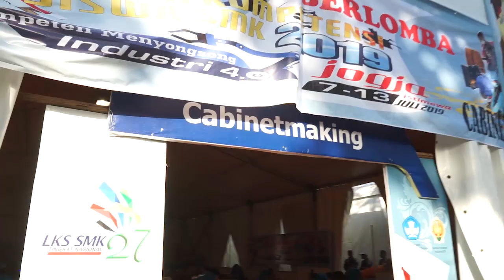LKS NASIONAL XXVII 2019 CABINETMAKING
LKS NASIONAL XXVII TAHUN 2019 YOGYAKARTA
BIDANG LOMBA CABINETMAKING